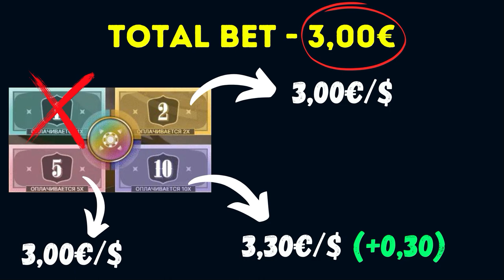CRAZY TIME STRATEGY LOW BUDGET EDITION!